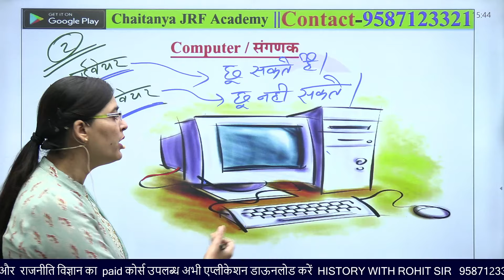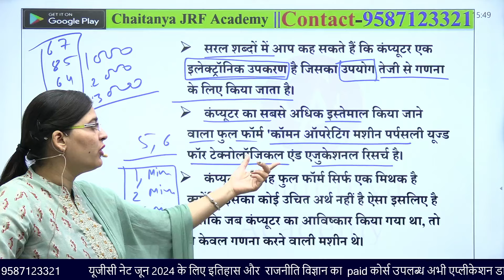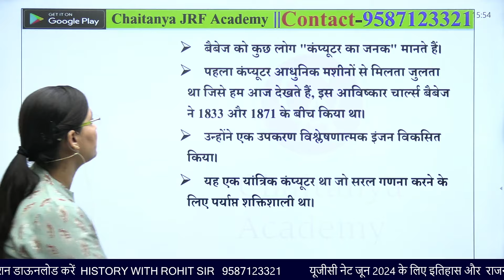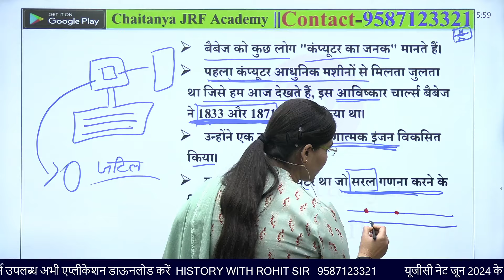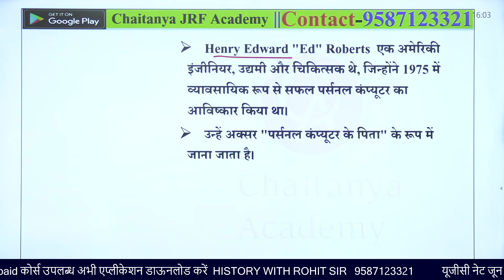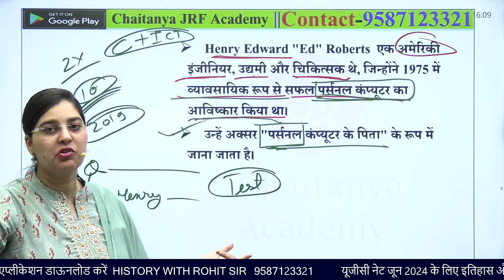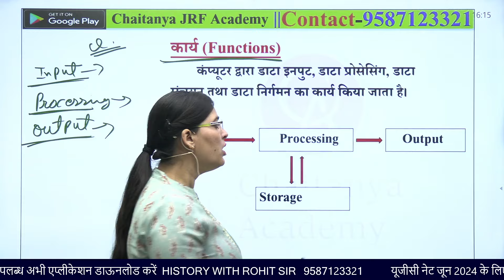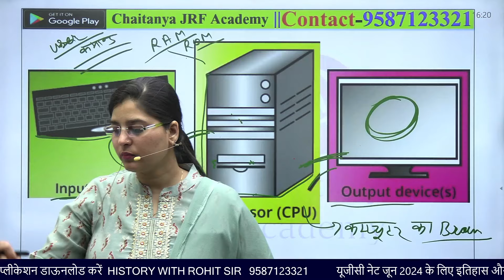UGC NET JUNE 2024 | PAPER 1 INFORMATION & COMMUNICATION TECHNOLOGY COMPUTER | PART-2 BY SONAL MA'AM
Get ready for UGC NET June 2024 with this informative video on ICT introduction and the latest syllabus for paper 1 by Sonal ma'am. This video will cover all the important topics and updates you need to know for your upcoming exam. Don't miss out on this valuable resource for your UGC NET preparation!

Are you preparing for UGC NET June 2024? Join Sonal ma'am as she discusses the latest syllabus for PAPER 1 and gives an introduction to ICT. Get all the information you need to ace this important exam and become a certified lecturer in India!